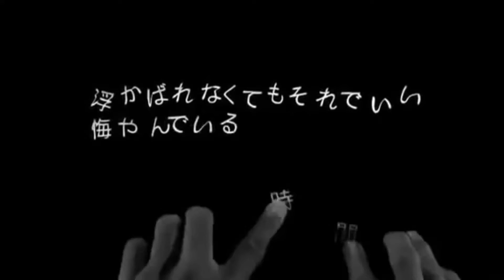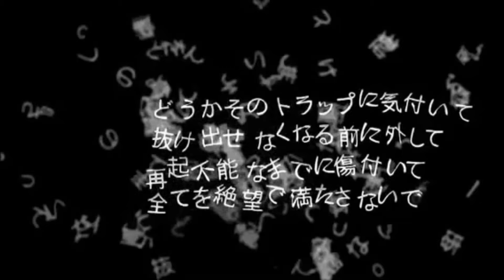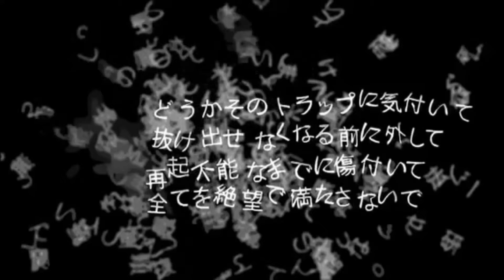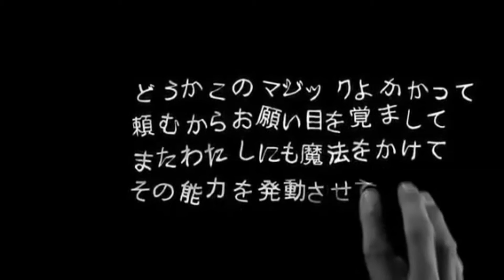【水木】magician's operation歌ってみた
This song is so fast! but I love it so much! please tell me I did good! At least with Mixing since I tried really hard to make it sound good. So I hope you enjoy this cover and my voice.

Original Singer(s): Luka Megurine
Original lyrics and music: EZFG
Vocals: Mizuki
Video: EZFG